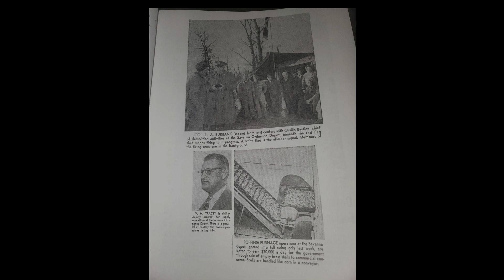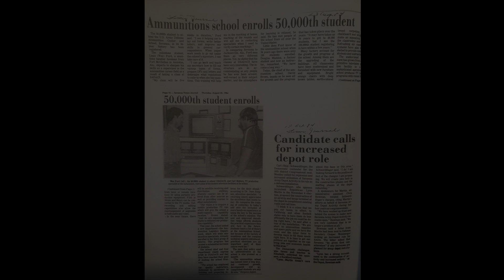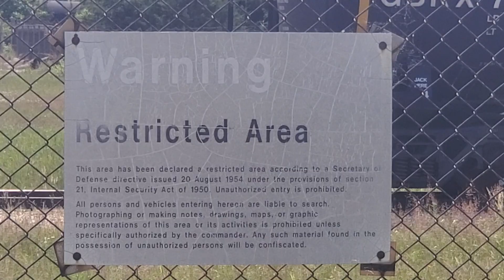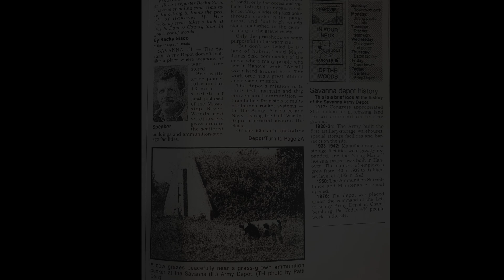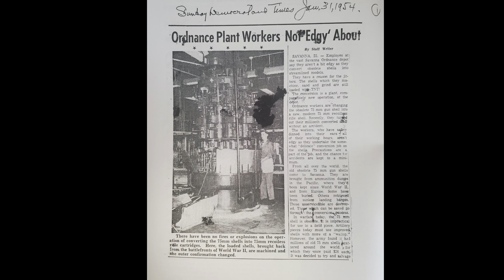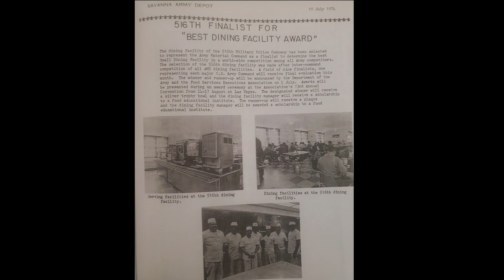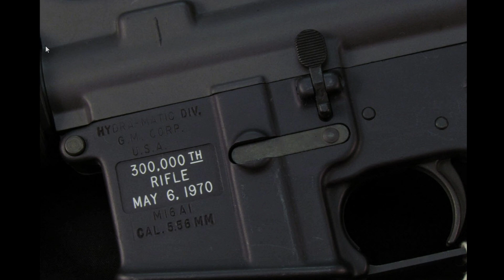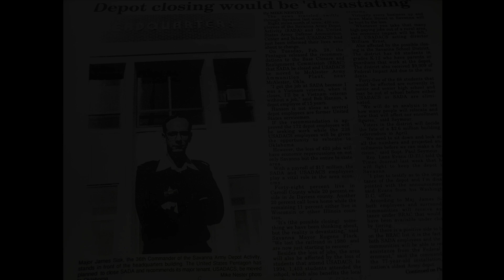Savanna Army Depot and the mysterious J area. 1945 until closing. Cold War weapons research .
After World War 2 ended this location was better armed than most countries.  The video takes a look at what was going at this location known as "The Pacesetter".

During the 1960's I would not be surprised if this was not one of the locations they were researching and developing the nuclear bullet and briefcase among other special weapons.  It is very clear that tactical nuclear weapons were being manufactured here.

Even 50 years later the military personnel stationed here for special weapons J area will not discuss the J area.

Reportedly there were 2,000 civilians and 300 members of the 516th Military Police - Defense Atomic Support Agency involved with the special weapons.

The Savanna Library had a book in the early 1970's where the US Army actually researched into if it was possible to fire a nuclear bullet from a M-16A1 that would disable a tank.  Not the explosion but the radiation.